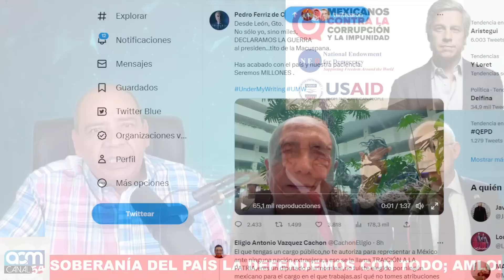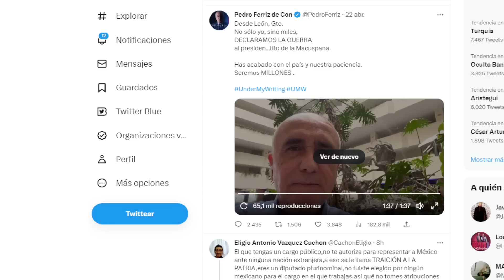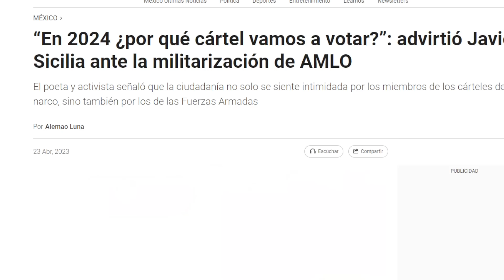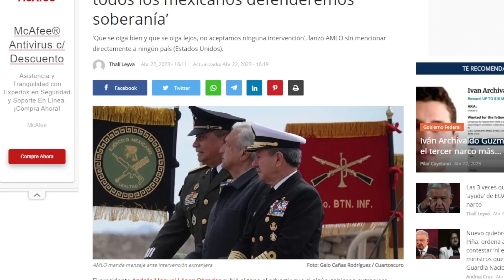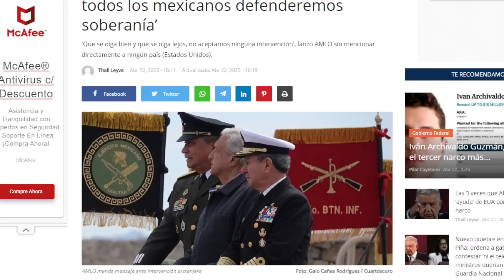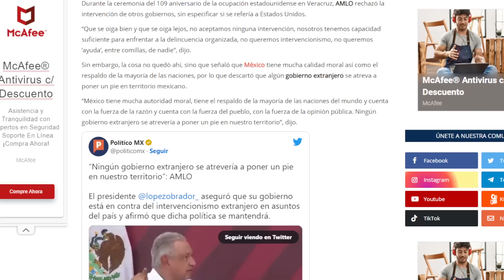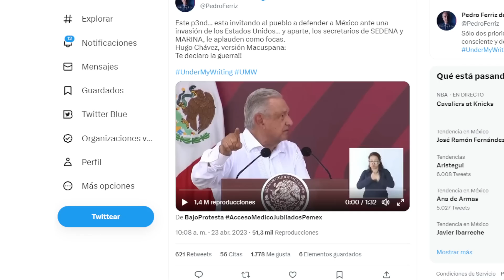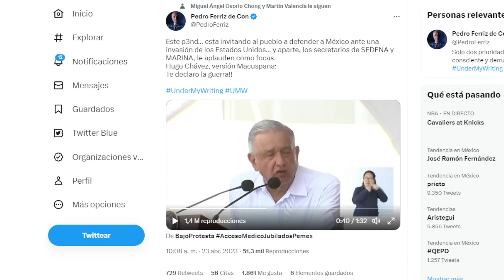DOMINGAZO PARA GABACHOS Y KEN SALAZAR! EL PRESIDENTE SEÑALÓ QUE FUERZAS NO PERMITEN A METICHES.